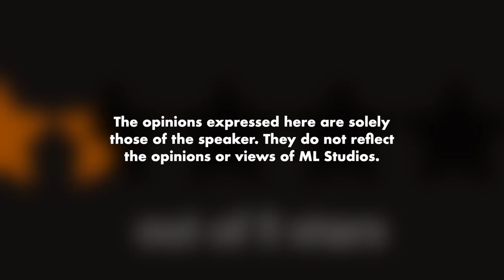Review Filem - Bullet Train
Fun cerita ni, semua ada.

Pengguna sedia ada: 33PDSFB